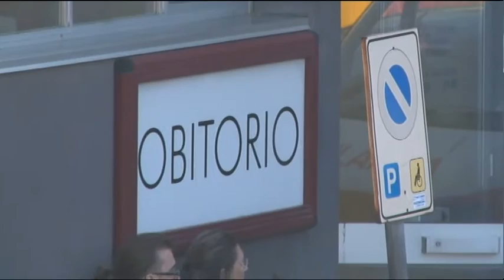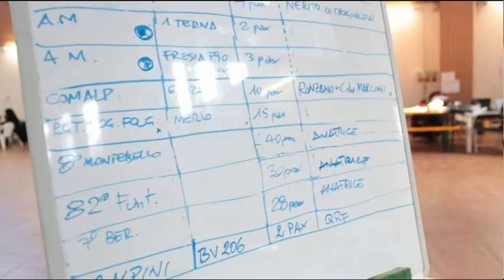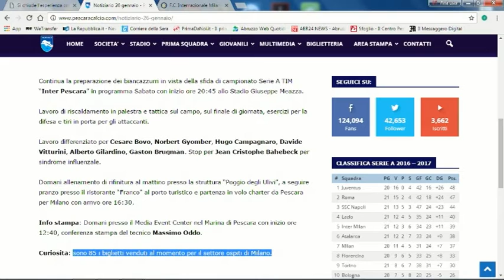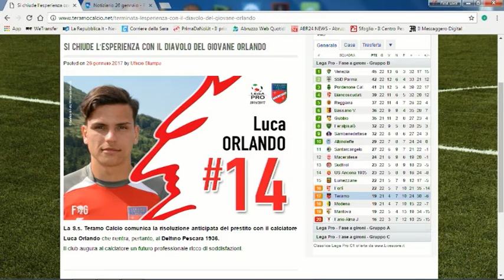TgSei Edizione delle19 Giovedì 26 gennaio 2017